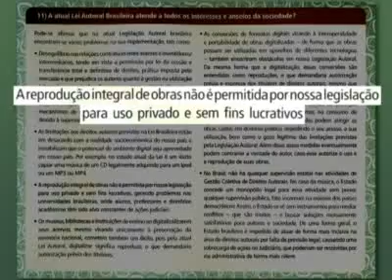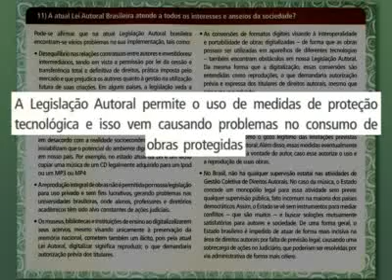16/12/2008 - Lei de Direito Autoral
Rio, 16 de dezembro de 2008

Lei de Direito Autoral

Direitos autorais, cultura do compartilhamento e da cópia, uso educacional e não-comercial de filmes, livros e música, direito de acesso aos bens culturais, domínio público e novas formas de licenciamento. Esses são alguns dos temas discutidos no evento “Fórum livre do direito autoral, o domínio do comum”. Organizado pela Escola de Comunicação da UFRJ, em parceria com o Ministério de Cultura e a Rede Universidade Nômade, o Fórum acontece entre os dias 15 e 17, na praia vermelha.
Uma das mesas do Fórum discutiu o tema da lei autoral brasileira e se ela atende aos anseios e interesses da sociedade.
Ao final do Fórum, as propostas discutidas serão encaminhadas para o Ministério da Cultura em carta aberta da sociedade civil propondo mudanças na lei.